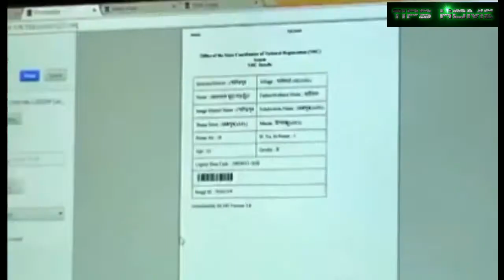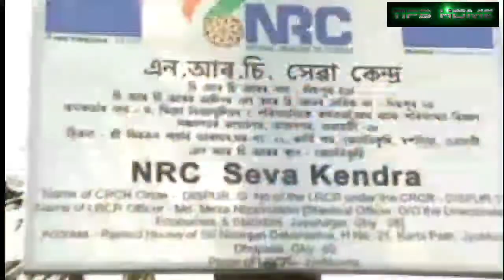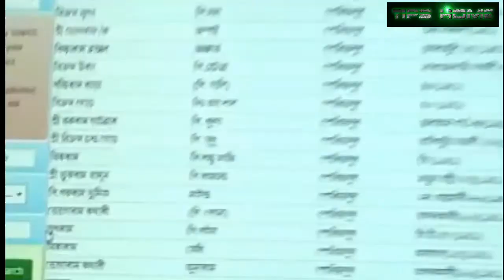NRC ASSAM - Removed Original Inhabitant From Assam Nrc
👉 More Amazing Videos, ➕ Importance News, ➕ Zakir naik Speech, ➕ New Movies And Trailers, ➕ Funny Video, ➕ Love Story, & All Kind Of Tips ➕ Tricks Videos Click Here ⤵👇